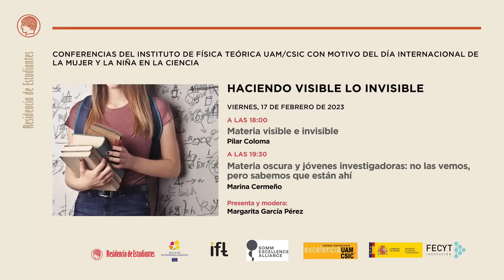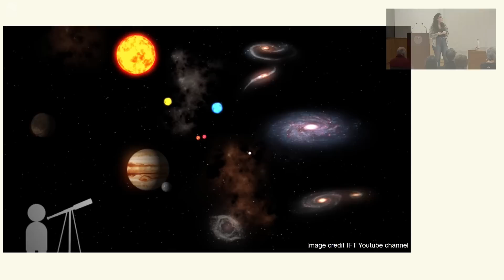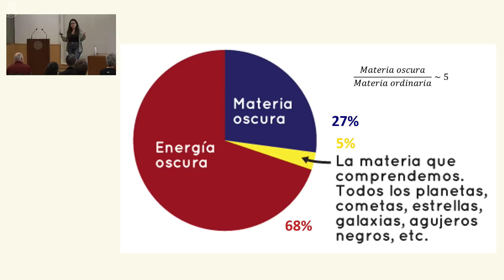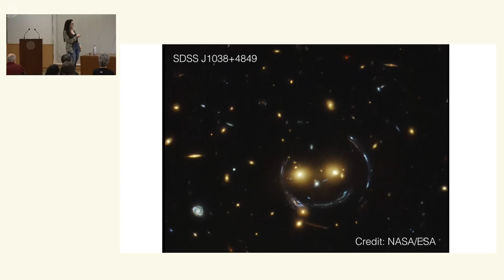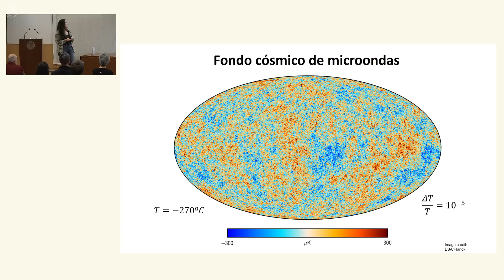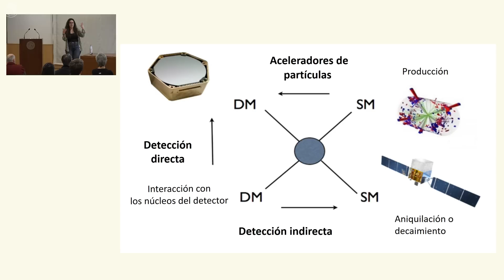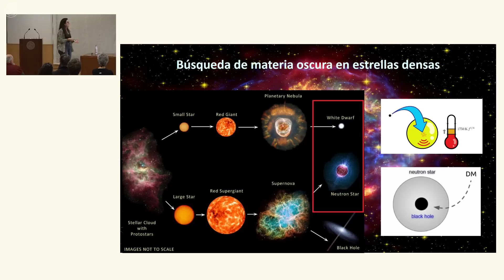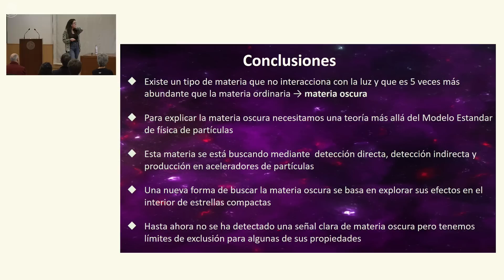Materia oscura y jóvenes investigadoras: no las vemos, pero sabemos que están ahí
Marina Cermeño Gavilán, investigadora postdoctoral en el IFT, imparte la charla titulada ‘Materia oscura y jóvenes investigadoras: no las vemos, pero sabemos que están ahí’. En esta charla, Marina introduce el campo de investigación de la materia oscura: por qué sabemos que existe y los esfuerzos que se están haciendo para entenderla y detectarla. Cuenta por qué es importante buscarla alrededor de estrellas compactas, qué le llevó a dedicarse a ello y cómo fue y está siendo el camino.

Producción: Residencia de Estudiantes CSIC.